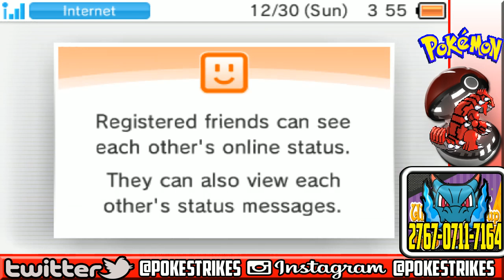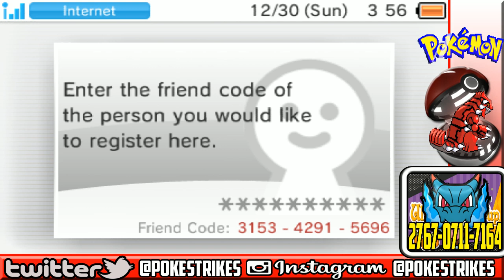Pokemon Ultra Sun & Ultra Moon VGC 2019 Viewer Battles Multi Battles